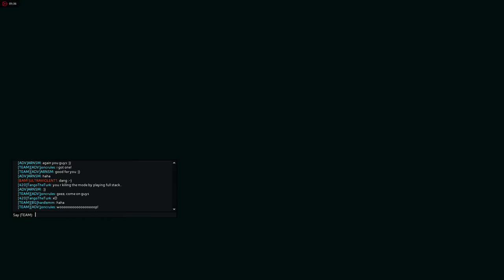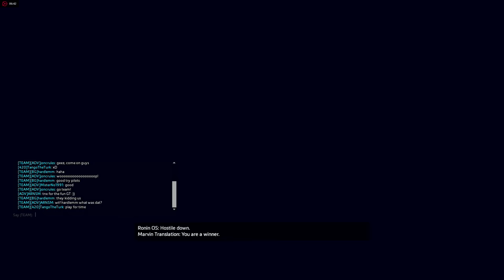Titanfall 2 hardlemm play Last Titan 29.05.2017(2)